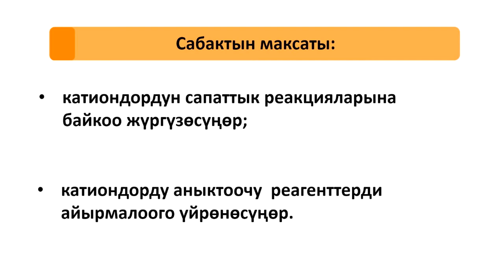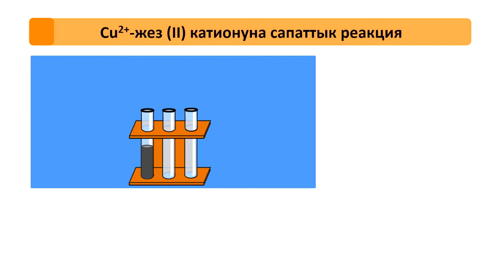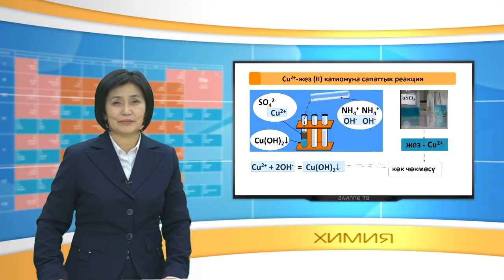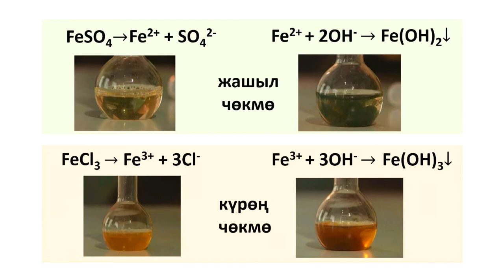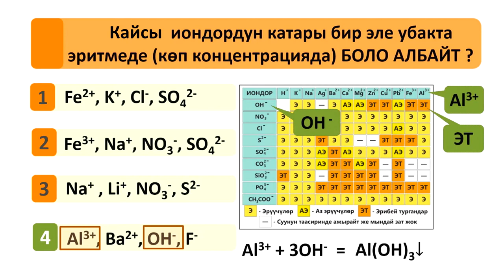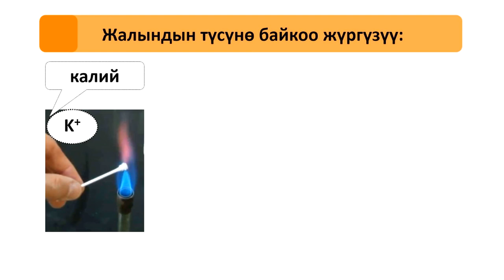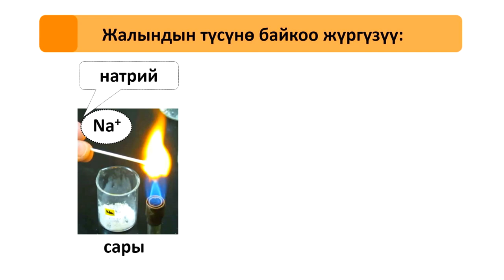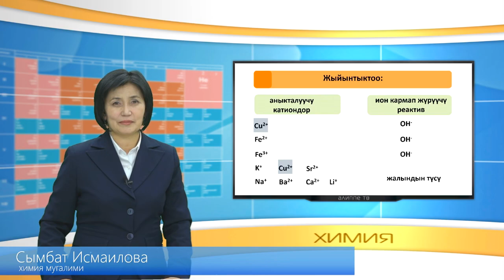CK 9 16